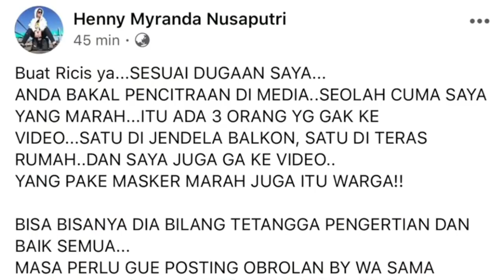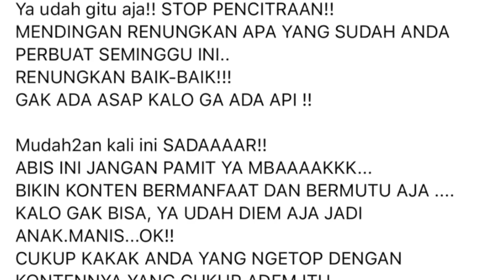RIA RICIS DILABRAK WARGA, DIANGGAP MERESAHKAN SYUTING DI KOMPLEK BAWA BANYAK KRU?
Memperingati Kebodohan untuk Mengurangi Kebodohan-Kebodohan Selanjutnya.

Jangan Lupa Dukung Channel ini untuk Mengurangi Kebodohan dengan cara memperingatinya setiap bulan/tahun. Dengan begitu orang-orang akan mikir2 lagi untuk berbuat kebodohan karena akan takut masuk ke arsip kebodohan HAHAHA.